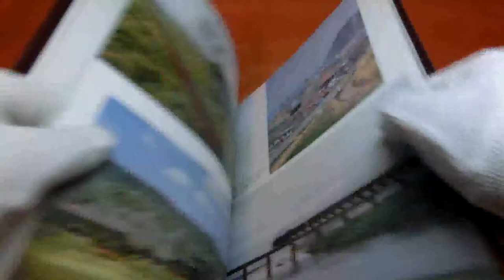Steam Locomotive in Hokkaido Japan Photo book SL train japanese #0400